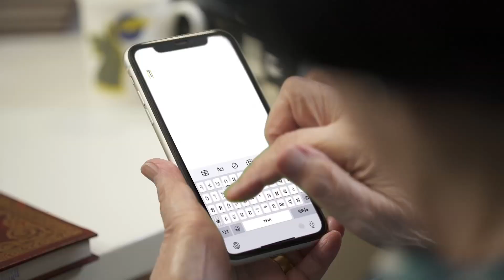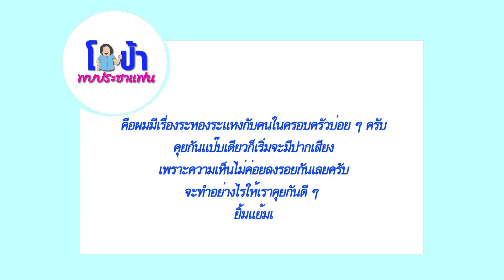โอป้าพบประชาแฟน ตอน 1 เปิดซอง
เมื่อโอป้าตอบปัญหาหัวใจ...